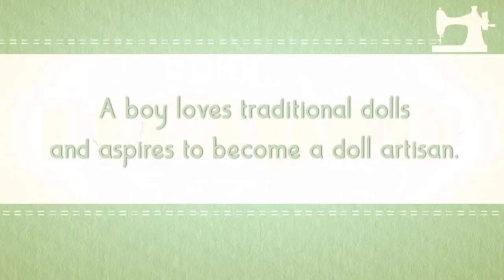My Dress-Up Darling - Official Trailer (2022) HD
"My Dress-Up Darling" manga created by Shinichi Fukuda, which is currently being serialized in Young Gangan will receive an anime adaptation. The trailer features the cast members of the anime series and Studio CloverWorks will be handling the animation. They also announced that the release date for episode 1 will be premiere on January 2022!

(Staff)

• Director: Keisuke Shinohara
• Script Writer: Yoriko Tomita
• Character Designer: Kazumasa Ishida
• Music Composer: Takeshi Nakatsuka
• Animation Production: Studio CloverWorks

(Cast)
• Marin Kitagawa: Hina Suguta
• Wakana Gojo: Shoya Ishige

© Shinichi Fukuda / SQUARE ENIX · "My Dress-Up Darling" Production Committee

Shonenwrd is a social account boosting and advertising anything new to the shonen world we cover animes openings trailers news and more!!